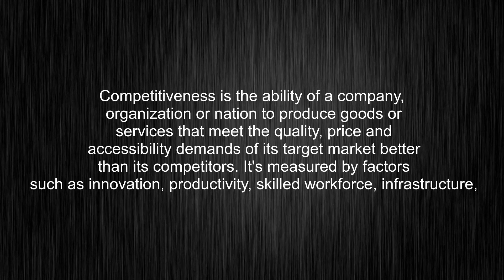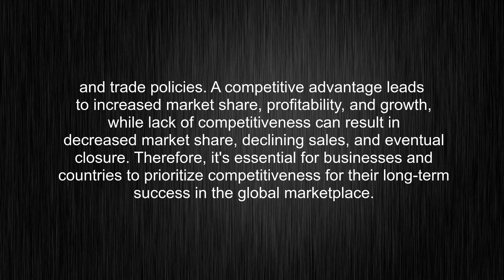What's the meaning of "competitiveness", How to pronounce competitiveness?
This video tells you what "competitiveness" means, how to pronounce it, provides a pronunciation guide and an accurate definition.
00:00 Pronunciation
00:32 Meaning

- What is the meaning of competitiveness
- How to say competitiveness
- What is the definition of competitiveness
- How to pronounce competitiveness

Visit our free audio/video dictionary tutorial to learn how to correctly pronounce words/names and to learn their meanings, definitions, just like competitiveness definition and meaning in Merriam-Webster, competitiveness definition and meaning in Collins English Dictionary, competitiveness definition and meaning in The Oxford English Dictionary, competitiveness definition and meaning in Longman Dictionary of Contemporary English, competitiveness definition and meaning in Cambridge Advanced Learner's Dictionary, and more.